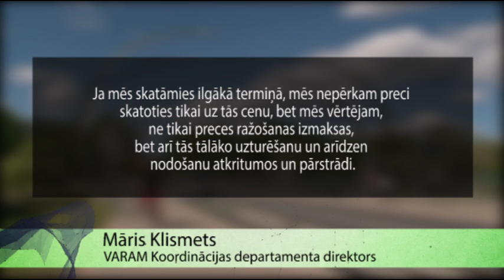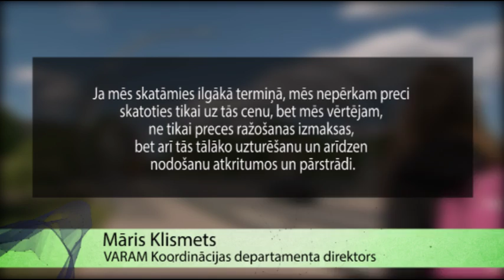Mūsu vide ir mūsu atbildība. 20. sižets (19.05.2016.)